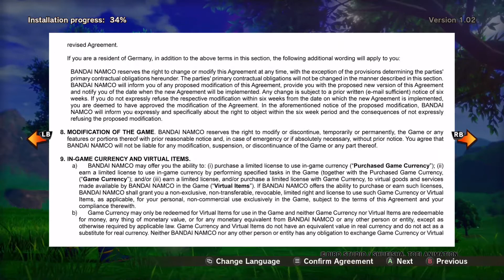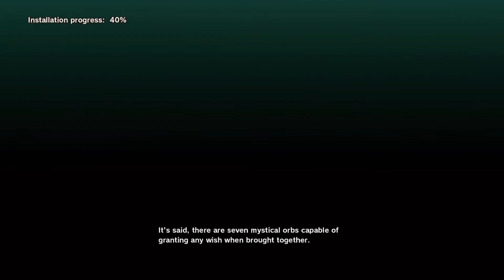DRAGON BALL Z KAKAROT Gameplay Part 1: Training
Hey Y'all welcome to the first episode of DBZ Kakarot on xbox.